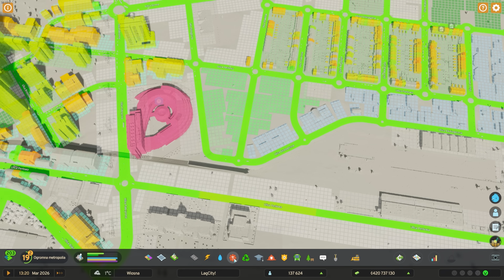Aktualizacja i rozbudowa miasta w Cities: Skylines 2! odc. 38 | Patch Notes 1.0.18f1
🔥Sprawdź również inne moje filmy